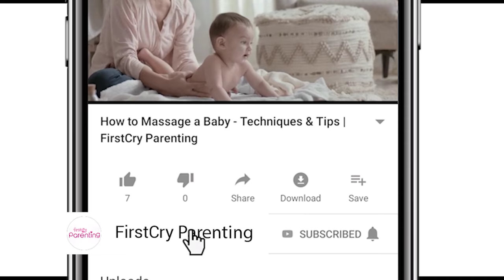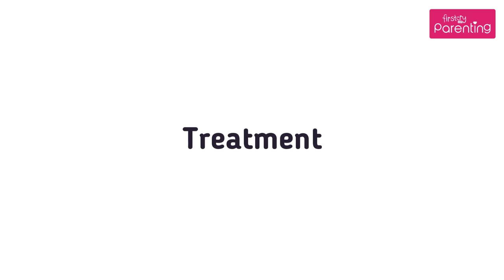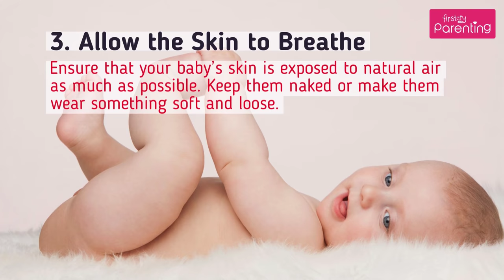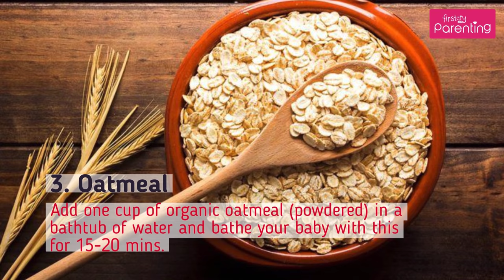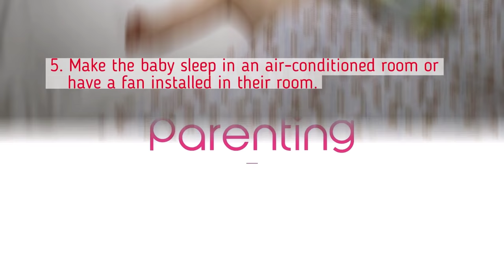Heat Rash in Babies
Are you worried about the red spot or small bumps on your baby's skin? This could be because of heat rash. Watch this video to learn about the symptoms, causes, treatment, and prevention of heat rash in babies.

Heat rash is also known as summer rash, prickly heat, miliaria rubra or miliaria crystalline. Though heat rashes can be bothersome, they are treatable, and you can easily get rid of them. With little care, your baby's skin can be brought back to normal.

Miliaria can easily be diagnosed and usually does not require medical treatment. However, if you see that the rashes have not gone even in three to four days or your baby develops fever, make sure you consult the paediatrician. Checkout this video to learn everything essential about the heat rash in babies.